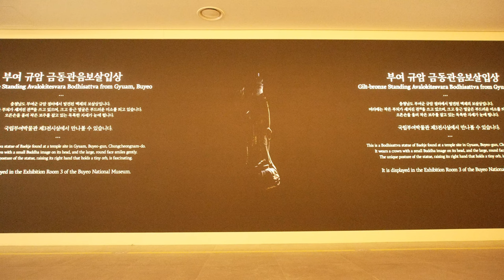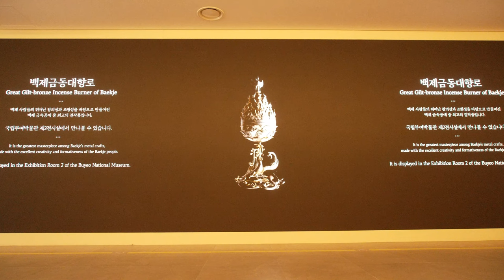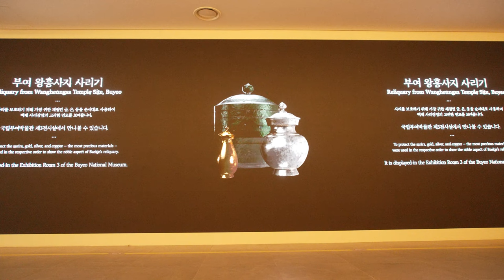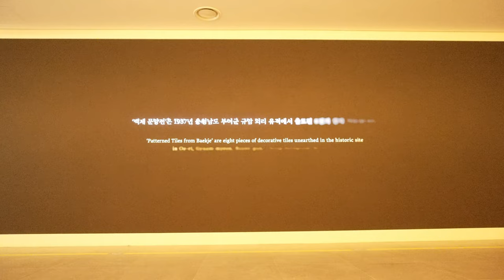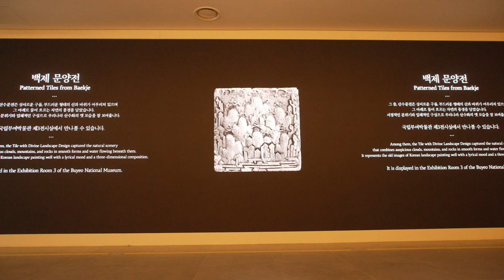국립부여박물관 3D입체 콘텐츠 백제문화소개영상 20230806 4K 4CH 60FPS UHDR